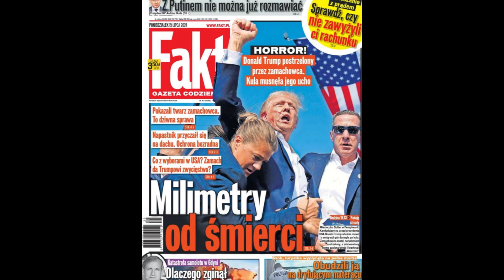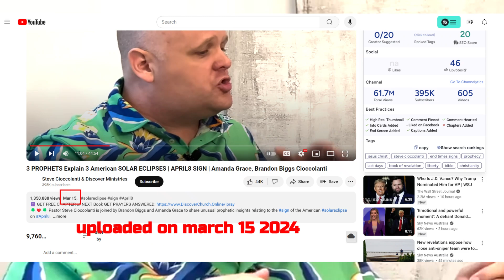Scripted failure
Watch my 33/44 issues playlist on the main channel